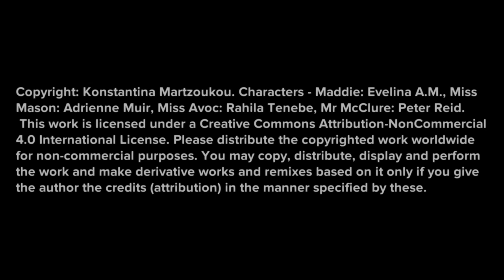Episode 2. Meeting Miss Mason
In this episode Maddie meets with the new computer class assistant, Miss Mason. Miss Mason gives Maddie a couple of tips of where to go for information.

This is 'Maddie is Online' Series 2 - Misinformation. It is a continuation from series 1 on 'Online resilience'/online safety available

Open educational material for schools (primary/elementary) - 9-12 years old children.

Dr Konstantina Martzoukou, Teaching Excellence Fellow at Robert Gordon University in Aberdeen, has developed this online cartoon video series for schoolchildren (9-12 years old) to illustrate the dangers of online bullying and teach online information evaluation through animation. ‘Maddie is Online’ maddiesonline is a free educational resource, which narrates the everyday life story of Maddie, a fictitious 10-year-old girl, who goes through some troubles while connected online.

Dr Martzoukou felt that there was a need to create more engaging and creative learning resources for children.  Plotagon animation software is an educational creative tool that can be employed within the classroom and the home setting for the purposes of educating young children as digital citizens in a playful and engaging way. Using cartoon storylines has been highlighted in previous research as an authentic pedagogical tool that can be used for diverse educational purposes, and as a method for attracting the attention of young people, stimulating critical thinking and discussion.  As part of the series, Dr Martzoukou used real voice actors and created scenarios within a school environment to create a more realistic and believable story.

The story line of series 2 presents the importance of evaluation criteria such as currency, authority, point of view, and highlights IFLA’s ‘How to spot fake news’ infographic (Series 2, Episode 10).

Dr Martzoukou is looking to partner with schools and libraries to pilot the cartoon videos. Please get in touch with her directly if you are interested to test the videos out in your school with a brief evaluation questionnaire that can be done online.